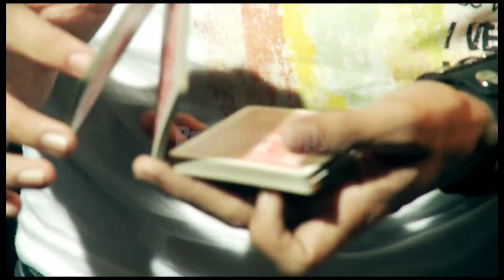Haratha Trailer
Three magicians ( Iresh Warnakula, Randika Pathiranage & Shehan Peiris ) perform different types of magic acts including street magic (close-up magic).